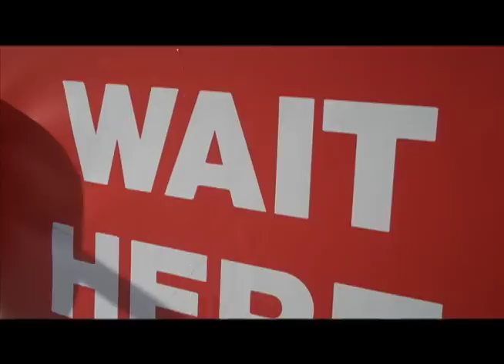Extreme skiing Monoski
Monoski freeskiing Ebay (HOC Monoski), Arly (Nissin) Park City team.